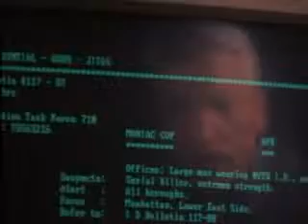Maniac Cop (1988) Trailer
In New York, a man in a cop's uniform starts killing people for no apparent reason.